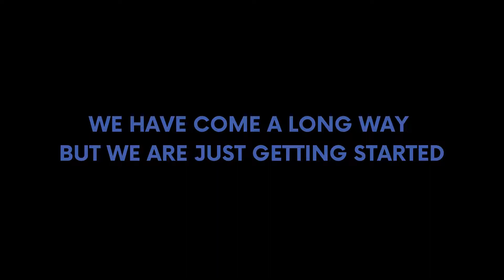Ultimate Fantasy American Football League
Welcome to the UFAFL, a whole new kind of fantasy.